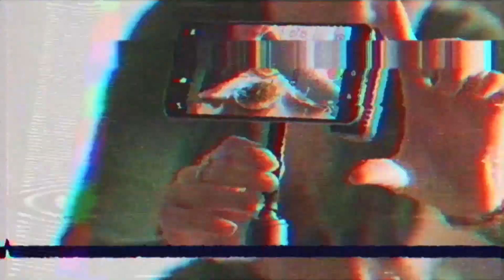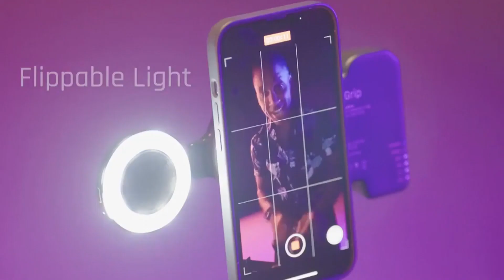Asombroso!: Convierte tu iPhone en una cámara profesional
Para tomarte las mejores fotos y captar todos tus momentos, llega SnapGrip, el primer dispositivo para iPhone con botón de disparo, igual que una cámara fotográfica. Junto con sus accesorios, te hará sentir todo un fotógrafo profesional!